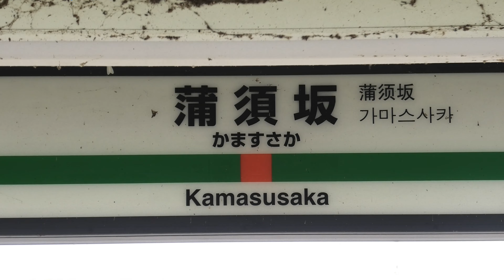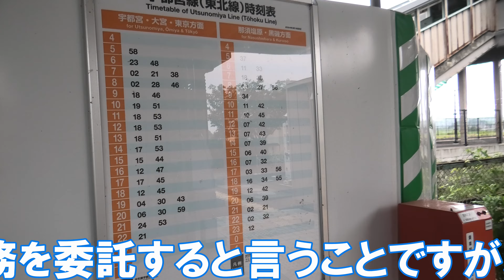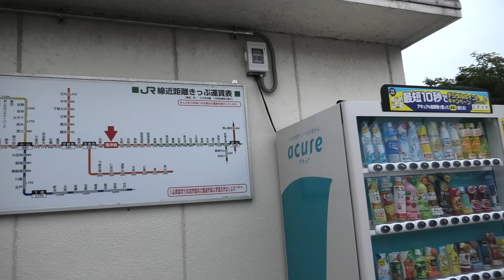【無人駅シリーズ】東北本線 蒲須坂駅 列車の旅（栃木県さくら市）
蒲須坂駅（かますさかえき）は、栃木県さくら市蒲須坂にある、東日本旅客鉄道（JR東日本）東北本線の駅です。

今回使用したお得な切符は、週末パスです。